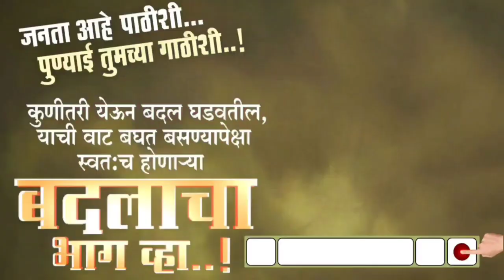माळीन सरपंच पदाचे लोकप्रिय उमेदवार रघुनाथ झांजरे. निशाणी अंगठी.